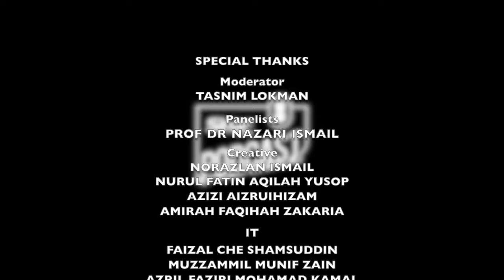THE PALESTINIAN DIARIES: Boycott Disinvest Sanction Companies Explicitly Involved with Israel [Ep 8]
Boycott, Divestment, Sanctions (BDS) Malaysia Chairman Professor Dr Mohd Nazari Ismail gives a breakdown on how BDS operates, their targets and how everyone can play a role in the fight to end the Israeli occupation on Palestinian land.

He also gives his take on the trade relations between Malaysia and Israel, despite having no diplomatic relations.

To know more, listen to Episode 8 now.